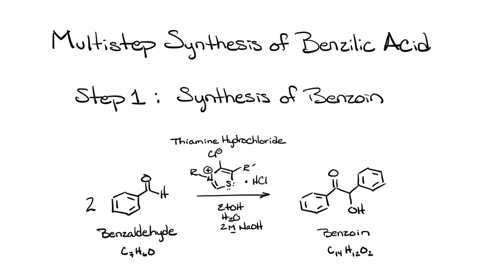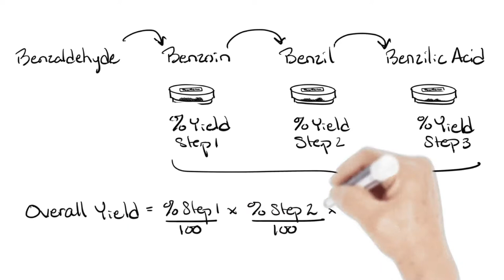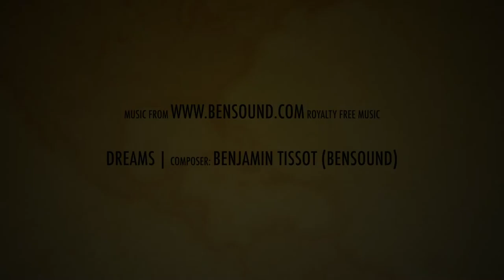Multistep Synthesis Benzilic Acid: Part 1 - Synthesis Benzoin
This is an educational video for college level organic chemistry laboratory. In this sequence we will look at a multistep synthesis of benzilic acid from Benzaldehyde. The synthesis will take three steps first converting benzaldehyde to benzoin, then oxidation of benzoin to benzil, and finally the isomerization of benzil to benzilic acid. This video covers only the synthesis portion of the first step in the sequence.